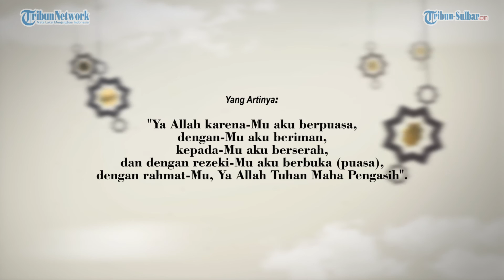SELAMAT MENANTI WAKTU BERBUKA PUASA - Do'a Berbuka Puasa dan Artinya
TRIBUNNEWS.COM - Ketika bulan Ramadan tiba, umat Islam melakukan ibadah puasa serta memperbanyak ibadahnya di bulan Ramadhan.

Puasa Ramadhan yaitu kegiatan ibadah menahan diri dari nafsu, mulai dari saat fajar hingga berbuka atau pada saat terbenamnya matahari di bulan Ramadhan.

Ketika tiba waktu berbuka puasa, umat muslim dianjurkan untuk membaca doa berbuka puasa terlebih dahulu.

Membaca doa berbuka puasa menjadi salah satu amalan yang bernilai baik dihadapan Allah SWT.

Doa Berbuka Puasa

اَللّهُمَّ لَكَ صُمْتُ وَبِكَ آمَنْتُ وَعَلَى رِزْقِكَ أَفْطَرْتُ بِرَحْمَتِكَ يَا اَرْحَمَ الرَّحِمِيْنَ

"Allahumma lakasumtu wabika aamantu wa'alaa rizqika afthortu birohmatika yaa arhamar roohimiin."

Artinya: "Ya Allah karena-Mu aku berpuasa, dengan-Mu aku beriman, kepada-Mu aku berserah dan dengan rezeki-Mu aku berbuka (puasa), dengan rahmat-Mu, Ya Allah Tuhan Maha Pengasih".